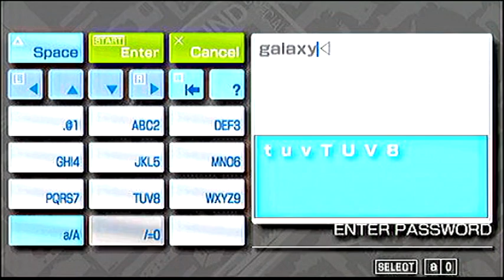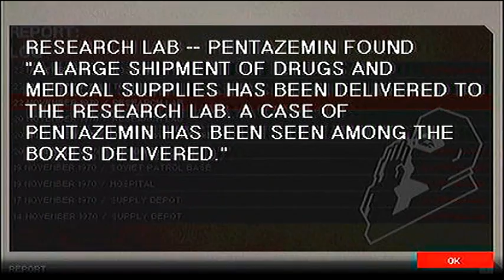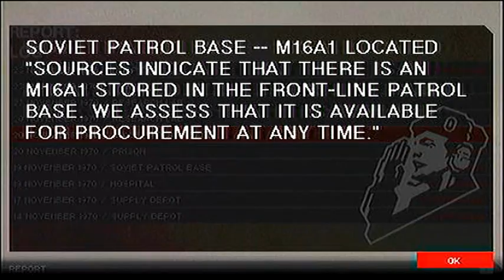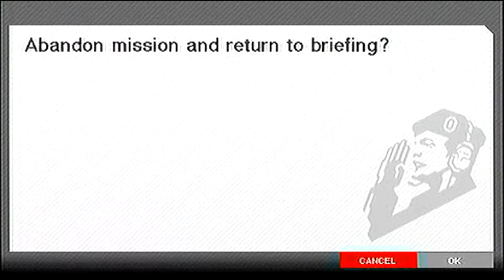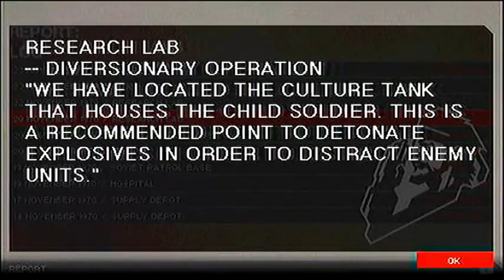Metal Gear Solid - Portable Ops | Part 16 - Major Zero Recruitment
System: PSP (Playstation Portable)
Dificulty: Normal
Player: Tclbmx